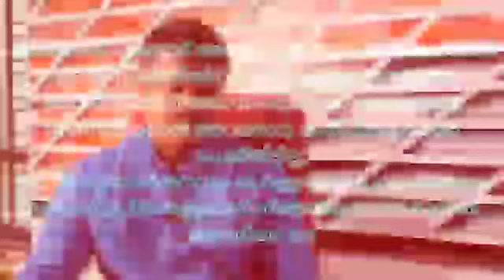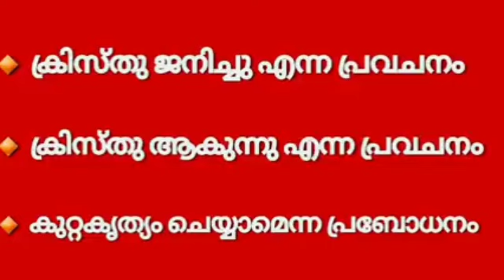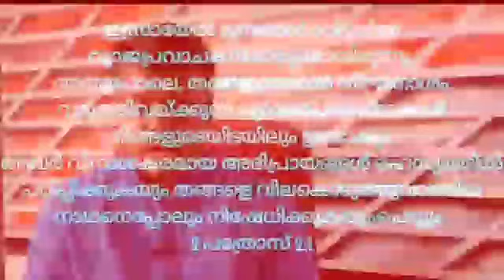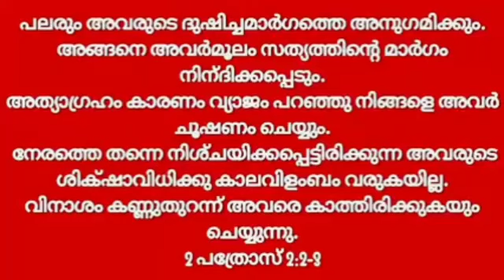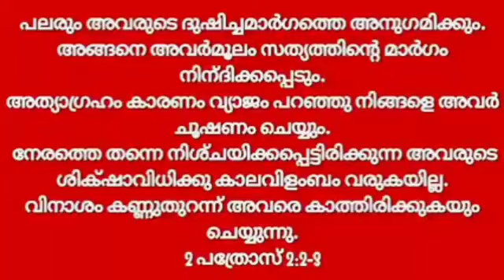ആരാണ് വ്യാജ പ്രവാചകർ , വ്യാജ പ്രവാചകരെ എങ്ങനെ തിരിച്ചറിയാം? !Who are the false prophets ?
യേശു ആര്?
1️⃣ദൈവം ഭൂമിയിൽ വന്ന് ജഡമെടുത്തവനാണ് യേശു
യേശുവിലാണ് ദൈവത്തിന്റെ സർവ്വ സമ്പൂർണ്ണതയും ദേഹരൂപമായി വസിക്കുന്നതു. കൊലോസ്യർ 2 :9

2️⃣വചനം ജഡമായി തീർന്നതാണ് യേശുക്രിസ്തു (യോഹന്നാൻ 1:14)

3️⃣ദൈവം മനുഷ്യ രൂപത്തിൽ നമ്മുടെ അടുക്കൽ ഇറങ്ങി വന്നിരിക്കുന്നു Act14:11

4️⃣യേശുക്രിസ്തു അദ്രിശ്യനായ ദൈവത്തിന്‍റെ പ്രതിമയും സർവ്വശ്രിഷ്ടിക്കും ആദ്യജാതനും ആകുന്നു (കൊലോ 1:15).

5️⃣ ആദ്യനും അന്ത്യനും ആയ യേശു
 വെളിപാട് 1:17-18, 21 6-7

6️⃣ യേശു ,ദൈവപിതാവിൻ്റെ മഹത്വത്തിന്റെ തേജസ്‌സും സത്തയുടെ മുദ്രയുമാണ്‌.
ഹെബ്രായര്‍ 1 : 3

യേശുക്രിസ്തു പറയുന്നു

1️⃣അബ്രഹാം ജനിച്ചതിനു മുൻപേ ഞാൻ ഉണ്ട് (യോഹന്നാൻ 8:58)

2️⃣ ഞാനും പിതാവും ഒന്നാകുന്നു (യോഹന്നാൻ 10:30)

3️⃣ എന്നെ കണ്ടവൻ പിതാവിനെ കണ്ടിരിക്കുന്നു (യോഹന്നാൻ 14:9)

4️⃣ ഇന്ന് മുതൽ നിങ്ങൾ പിതാവിനെ അറിയുന്നു;അവനെ കണ്ടുമിരിക്കുന്നു (യോഹന്നാൻ 14:7)

5️⃣ ഞാൻ പിതാവിലും;പിതാവ് എന്നിലും ആകുന്നു (യോഹ. 14:10)

യേശു ശിഷ്യൻ തോമസ് യേശുവിനെ
എൻ്റെ കർത്താവെ എൻ്റെ ദൈവമേ എന്ന് വിളിക്കുന്നു
യോഹ.20:28

എന്തുകൊണ്ടാണ് ക്രിസ്ത്യാനി യേശുവിനെ ആരാധിക്കുന്നത്, കാരണം യേശുവിനെ അവൻ്റെ ശിഷ്യൻമാർ അടക്കം പലരും ആരാധിച്ചിരുന്നു

1️⃣ശിഷ്യന്മാരെ യേശുവിനെ നമസ്കരിച്ചു (മത്തായി 28:17)
And when apostiles saw Jesus,
*apostiles worshipped Jesus*
but some doubted.

2️⃣കുഷ്ടരോഗി യേശുവിനെ നമസ്കരിച്ചു (മത്താ. 8:2)

3️⃣പ്രമാണി യേശുവിനെ നമസ്കരിച്ചു (മത്താ. 9:18)

4️⃣അന്ധനായ മനുഷ്യൻ യേശുവിനെ നമസ്കരിച്ചു ( യോഹ. 9:38)

5️⃣ഒരു സ്ത്രീ യേശുവിനെ നമസ്കരിച്ചു (മത്താ. 15:25)

6️⃣മഗ്ദ്ധലന മറിയം യേശുവിനെ നമസ്കരിച്ചു (മത്താ. 28:9)

ഇവരൊക്കെ ആരാധിച്ചപ്പോൾ ഒരിക്കൽ പോലും യേശു അവരെ തടഞ്ഞില്ല എന്നത് ശ്രദ്ധേയമാണ്.താനും പിതാവും ഒന്നാണെന്ന് പറഞ്ഞ യേശു തന്നെ പറയുന്നു ജനം തന്നേ വാഴ്ത്തുമ്പോൾ അത് പിതാവിനെ വാഴ്ത്തുന്നതിനു തുല്യമായി യേശു കണ്ടു എന്നതാണ് വാസ്തവം.ഇവയ്ക്കെല്ലാം പുറമേ യേശു ക്രിസ്തു ആരാധനയ്ക്ക് യോഗ്യൻ ആണെന്ന് ദൈവ പിതാവ് തന്നെ അരുളിചെയ്യുന്നുണ്ട്

ആദ്യജാതനെ പിന്നെയും ഭൂതലത്തിലേയ്ക്ക് പ്രവേഷിപ്പികുമ്പോൾ ദൈവത്തിന്‍റെ  സകല ദൂതന്മാരും അവനെ നമസ്ക്കരിക്കണം (എബ്രാ  1:6)

“ദൈവം ആത്മാവ് ആകുന്നു” (യോഹ 4:24) എന്ന് bible പറയുന്നു
ദൈവ പിതാവിൻസ്നേഹം വെളിപ്പെടുത്തുവാൻ ദൈവം മനുഷ്യാനായി ഭൂമിയിൽ അവതരിച്ചു,എന്ന്,ഞങ്ങൾ,ഓരോരുത്തരും വിശ്വസിക്കുന്നു
(ഏശയ്യ9 67, മീഖാ 5:2 ,സങ്കീർ 2 6-12)

അരൂപിയായ ദൈവത്തിന്‍റെ പ്രതിപുരുഷൻ ആയ യേശുവിനെ ആരാധിക്കുന്നതിലൂടെ ദൈവത്തെ തന്നെ ആണ് ഓരോ ക്രിസ്ത്യാനിയും ആരാധിക്കുന്നതും,വിശ്വസിക്കുന്നതും.

താനും പിതാവും ഒന്നാകുന്നു എന്ന യേശു തന്നെ നേരിട്ട് പറയുമ്പോൾ യേശു ദൈവം അല്ല എന്ന് എങ്ങനെ പറയുവാൻ സാധിക്കും??
*യേശു സത്യ ദൈവവും & നിത്യജീവനും*

സ്‌മിര്‍ണായിലെ സഭയുടെ ദൂതന്‌ എഴുതുക: ആദിയും അന്തവുമായവന്‍, മരിച്ചവനും എന്നാല്‍, വീണ്ടും ജീവിക്കുന്നവനുമായവന്‍, പറയുന്നു:
വെളിപാട്‌ 2 : 8

പിന്നെ അവന്‍ എന്നോടു പറഞ്ഞു: സംഭവിച്ചുകഴിഞ്ഞു. ഞാന്‍ ആല്‍ഫയും ഒമേഗയുമാണ്‌- ആദിയും അന്തവും. ദാഹിക്കുന്നവനു ജീവജലത്തിന്റെ ഉറവയില്‍ നിന്നു സൗജന്യമായി ഞാന്‍ കൊടുക്കും.
വിജയം വരിക്കുന്നവന്‌ ഇവയെല്ലാം അവകാശമായി ലഭിക്കും. *ഞാന്‍ അവനു ദൈവവും അവന്‍ എനിക്കു മകനുമായിരിക്കും*.
വെളിപാട്‌ 21 : 6-7

യേശുവിനെ കണ്ടപ്പോള്‍ ഞാന്‍ മരിച്ചവനെപ്പോലെ അവന്റെ കാല്‍ക്കല്‍ വീണു. അപ്പോള്‍ അവന്‍ വലത്തുകൈ എന്റെ മേല്‍ വച്ചുകൊണ്ടു പറഞ്ഞു: ഭയപ്പെടേണ്ടാ, *ഞാനാണ്‌ ആദിയും അന്തവും*,ജീവിക്കുന്നവനും. ഞാന്‍ മരിച്ചവനായിരുന്നു; എന്നാല്‍, ഇതാ, ഞാന്‍ എന്നേക്കും ജീവിക്കുന്നു; മര ണത്തിന്റെയും നരകത്തിന്റെയും താക്കോലുകള്‍ എന്റെ കൈയിലുണ്ട്‌.
വെളിപാട്‌ 1 : 17-18

1 യോഹന്നാൻ  5:20
ദൈവപുത്രൻ വന്നു എന്നും സത്യദൈവത്തെ അറിവാൻ നമുക്കു വിവേകം തന്നു എന്നും നാം അറിയുന്നു; *നാം സത്യദൈവത്തിൽ അവന്റെ പുത്രനായ യേശുക്രിസ്തുവിൽ തന്നേ ആകുന്നു. അവൻ സത്യദൈവവും നിത്യജീവനും ആകുന്നു*
എന്‍റെ കര്‍ത്താവും എന്‍റെ ദൈവവും ആയുള്ളോനേ” (യോഹ.20:28). തന്നെ ദൈവം എന്ന് നേരിട്ട് വിളിച്ചപ്പോള്‍ പോലും യേശുക്രിസ്തു ശിഷ്യനായ തോമസിനെ തടഞ്ഞില്ല. കാരണം  അത് സത്യം ആണ് എന്ന് യേശുവിനറിയാം

 "ജീവനുള്ളവരേയും മരിച്ചവരേയും" ന്യായം വിധിക്കുന്നത്‌ ക്രിസ്തുവാണെന്ന് പറഞ്ഞിട്ടുണ്ട്‌ (2തിമോ.4:1).

 അപ്പൊസ്തലനായ പൌലോസ്‌ കര്‍ത്താവിനെ "മഹാദൈവവും നമ്മുടെ രക്ഷിതാവും" എന്ന് വിളിച്ചിരിക്കുന്നു (തീത്തോ.2:13).

 ഈ ഭൂമിയില്‍ മനുഷനായി വരുന്നതിനു മുമ്പ്‌ താന്‍ "ദൈവരൂപത്തില്‍" ആയിരുന്നു എന്ന് ഫിലി.2:5-8 വരെ വായിക്കുന്നു

പിതാവാം ദൈവം, തൻ്റെ പുത്രനായ യേശുക്രിസ്തുവിനേക്കുറിച്ച്‌, പറയുന്നു
 "ദൈവമേ, നിന്റെ സിംഹാസനം എന്നുമെന്നേക്കുമുള്ളത്‌" എന്നു പറഞ്ഞിരിക്കുന്നു (എബ്രാ.1:8).

യോഹന്നാന്‍ തന്റെ സുവിശേഷത്തില്‍

"ആദിയില്‍ വചനം ഉണ്ടായിരുന്നു; വചനം ദൈവത്തോടു കൂടെ ആയിരുന്നു; വചനം ദൈവം ആയിരുന്നു" എന്ന് പറഞ്ഞിരിക്കുന്നു (യോഹ.1:1)

അവന്‍ രക്‌തത്തില്‍ മുക്കിയ മേലങ്കി ധരിച്ചിരിക്കുന്നു. അവന്റെ നാമം ദൈവവചനം എന്നാണ്‌.
അവനു മേലങ്കിയിലും തുടയിലും എഴുതപ്പെട്ട ഒരു നാമ മുണ്ട്‌: രാജാക്കന്‍മാരുടെ രാജാവും നാഥന്‍മാരുടെ നാഥനും.
വെളിപാട്‌ 19 : 13,16

ക്രിസ്തുവിന്റെ ദൈവത്വത്തെപ്പറ്റി പറഞ്ഞിരിക്കുന്ന വേദഭാഗങ്ങള്‍ അനവധിയാണ്‌ (വെളി.1:17; 2:8; 22:13; 1കൊരി.10:4; 1പത്രോ.2:6-8;സങ്കീ.18:2; 95:1; 1പത്രോ.5:4; എബ്രാ.13:20) ഇതിൽ,ഏതെങ്കിലും ഒന്നു മാത്രം ഉണ്ടായിരുന്നാല്‍ കൂടെ തന്റെ ശിഷ്യന്മാർ ക്രിസ്തുവിന്റെ ദൈവത്വം വ്യക്തമായി മനസ്സിലാക്കിയിരുന്നു എന്ന് നമുക്കറിയുവാന്‍ കഴിയും.

പഴയനിയമത്തില്‍   യഹോവയായ ദൈവത്തിനു മാത്രം കൊടുക്കപ്പെട്ടിരുന്ന പേരുകള്‍ യേശുകര്‍ത്താവിന്‌ കൊടുക്കപ്പെട്ടിരിക്കുന്നു

. പഴയനിയമത്തിലെ "വീണ്ടെടുപ്പുകാരന്‍" എന്ന പദവി (സങ്കീ.130:7; ഹോശ.13:14)

പുതിയ നിയമത്തില്‍ യേശുവിന്‌ കൊടുക്കപ്പെട്ടിരിക്കുന്നു (തീത്തോ.2:13; വെളി.5:9).